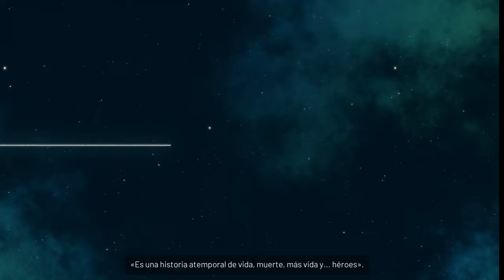Endless Dungeon - Tutorial y Zona inicial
Repitiendo el tutorial del juego y jugando en la primera zona hasta la muerte (en difícil).
00:00:00 Tutorial
00:15:57 Zona 1 (Difícil)